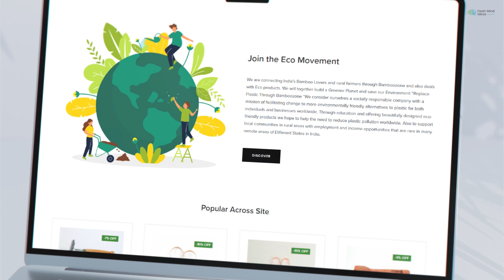Designing a Premium E-Commerce Website for Bamboo Zone Design Story - Fresh Mind Ideas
We partnered with Bamboo Zone to create a user-friendly and also mobile-friendly e-commerce website that highlights their premium eco-friendly bamboo products and supports their mission of promoting sustainability. Our design features a minimalist approach, high-quality images, and a green and white color palette to create a seamless user experience for customers.

We also integrated advanced shipping platform ShipRocket and secure payment gateway Razorpay for efficient order management and seamless payments. The new website has helped Bamboo Zone achieve increased sales and brand recognition.

Client - Bamboozone
Scope - Ecommerce Website Design & Development
Agency - Fresh Mind Ideas Pvt. Ltd.

Have a look and share your comments.